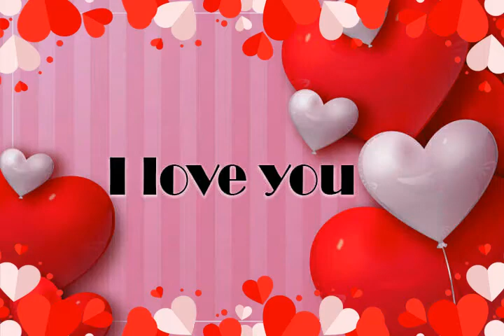Santhosh reddy photos